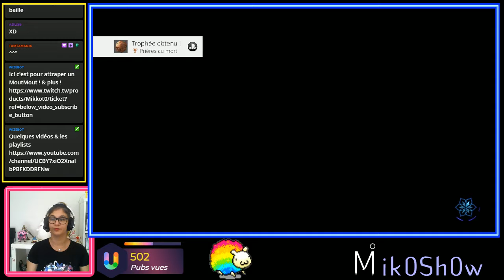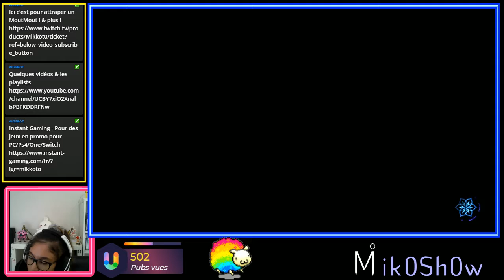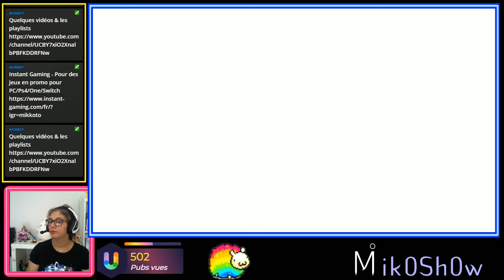Let's Play ONINAKI #6 ( Sayōnara )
Le Mik0Sh0w sur Twitch c'est du rire, des let's play, du try hard, du fighting et des succès à débloquer.